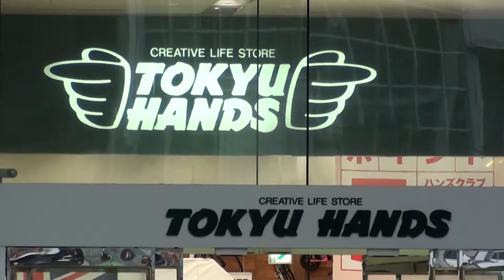NEX TOKYU HANDS SHINJUKU by picua.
NEX ,TRAIN SHINJUKU ,tokyo, by picua.